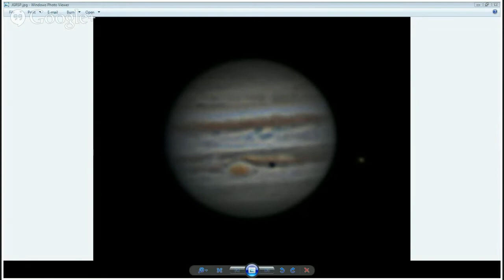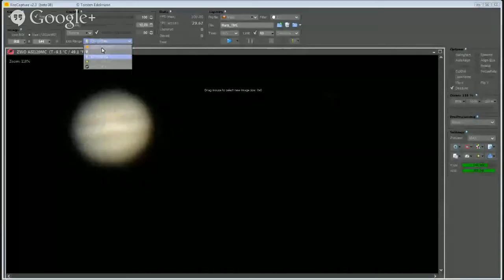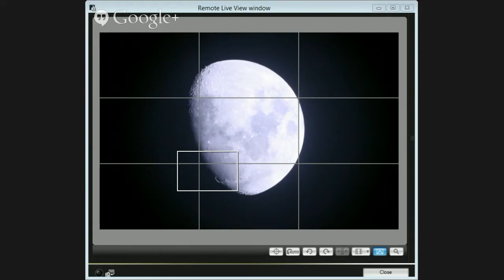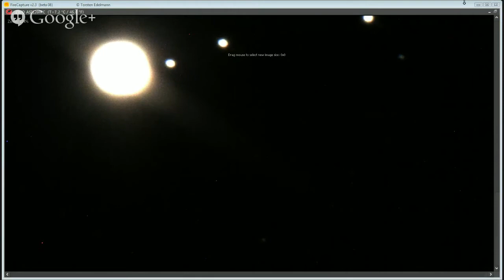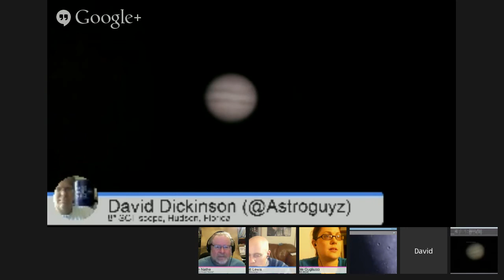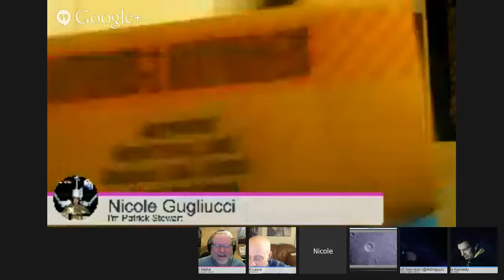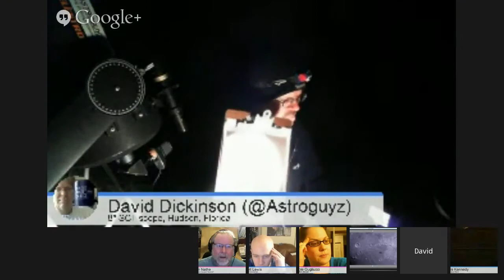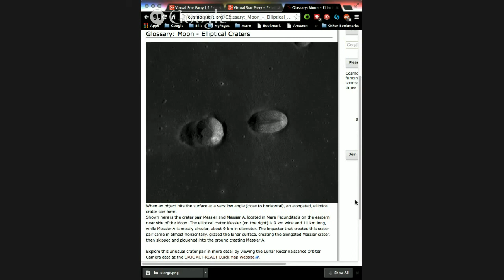Virtual Star Party - February 9, 2014 - Mars, Jupiter & the Orion Nebula!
It's Sunday, which means it's time for the +Virtual Star Party! Join us as we gather up our phenomenal group of citizen astronomers from across the globe in order to share their view of the universe from their telescopes in a Google+ Hangout on Air!

In addition to Fraser, Scott, and the astronomers are PhD astronomers discussing and explaining the amazing space science and astronomy that's being viewed in the telescopes. We'll even take requests and answer questions left in the comments.

To make a suggestion, ask a question or just say "hi" to the team, please leave your comments below in the Google+ event, through any of the shares of the live show, or on Twitter using the hashtag

Also, The VSP is now on Twitter and Facebook! Give us a follow and/or a like!